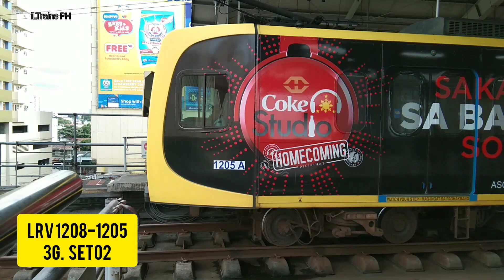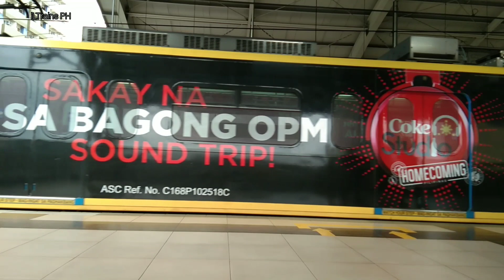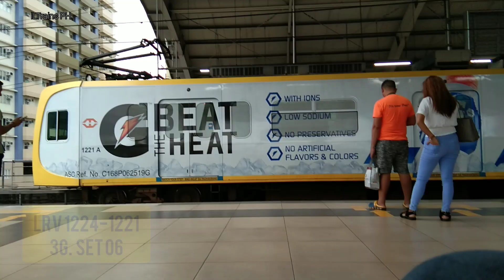LRT 1 Trains (1G, 2G, and 3G) at Roosevelt Station Compilation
Shot on 02 September 2019 at Roosevelt Station

Trainsets on the Compilation Video are as follows:
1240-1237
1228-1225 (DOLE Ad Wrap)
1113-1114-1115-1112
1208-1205 (Coke Studio Ad Wrap)
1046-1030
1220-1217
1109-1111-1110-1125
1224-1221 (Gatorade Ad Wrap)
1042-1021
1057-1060